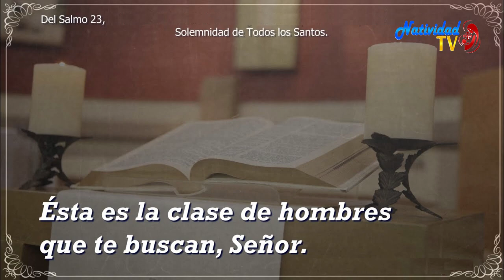SALMO DEL DÍA | Servidora / Melissa Méndez | Miércoles, 01/11/2023